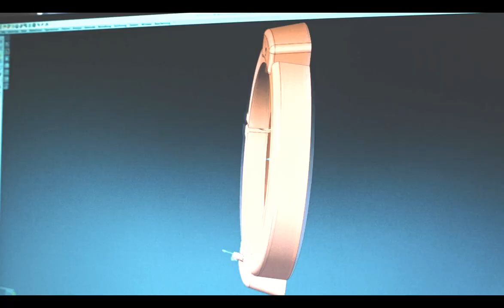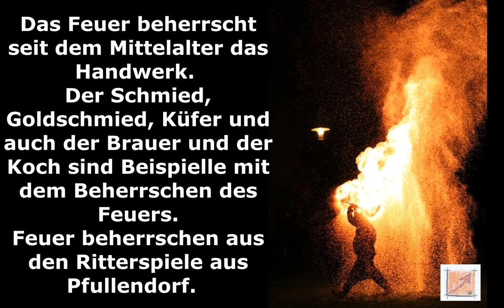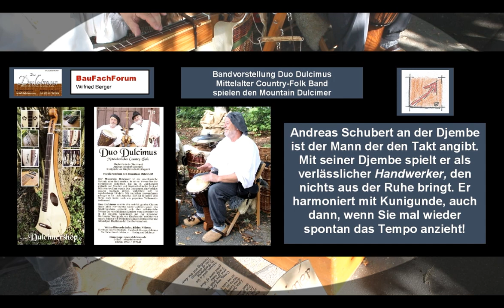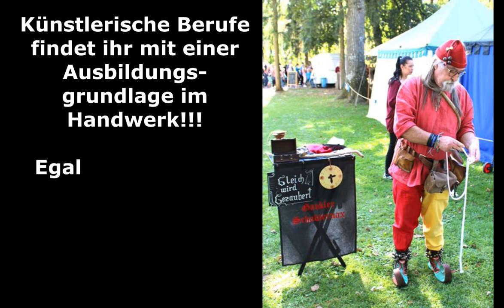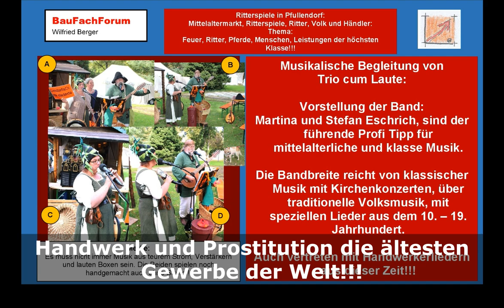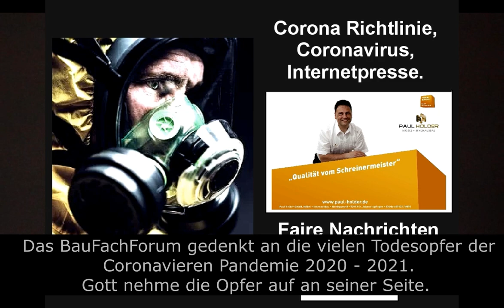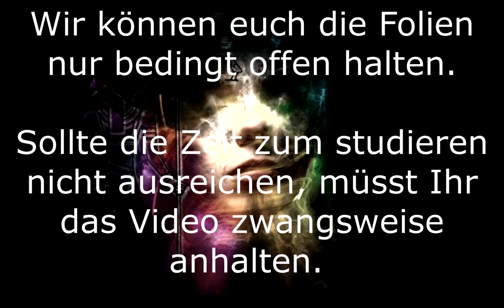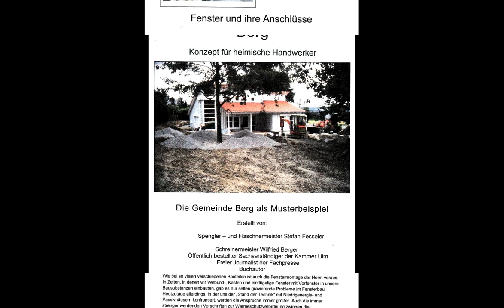in Pfullendorf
Wissenswertes über das Handwerk, Belastung, Bürokratie, bezahlbare Energiepreise, Wertschätzung:
Link zur Tagespresse BauFachForum:

Link zum Thema Ritterspiele in Pfullendorf Zeit zu machen:
Ritterspiele in Pfullendorf, Feuer Ritter Pferde – BauFachForum

aus unserer Rubrik der Lehrlingsausbildung unser Beitrag zum Handwerkerfrust gegen die nicht handwerkerfreundliche Politik in Deutschland. Dazu haben wir euch wieder einen neue Rubrik aus den Ritterspielen aus Pfullendorf erstellt. Handwerker im Mittelalter und heute 2024 mit Zeit zu machen!!!

Viel Spaß beim Studieren von unserem Beitrag aus unserem Handwerkerfrust und dem dazugehörigen Video. Zum Teil Live.

Thema heute:
Zeit zu machen heute und gestern:
Grundlegen wissen wir in der heutigen Zeit der Regierenden nicht mehr, was wir ausdrücken und veröffentlichen dürfen?
Bzw. wem wir aus dem Internet Glauben schenken dürfen.

Aber, das BauFachForum deckt für euch auch auf:

Das Wetter und Klima:
Nehmen wir einfach einmal Pegasus Wetter:
Da ist, wenn Ihr auf das Impressum geht folgendes zu erkennen:
Geschäftsführung
Marius Neumann
Geschäftsführer
Datenwelten
Web 3.0 AG
GF Simon Kammerer
Moskau 314B
CH-8262 Ramsen
MwSt. Nr. 656 356
web3.0ag.ch

Kein Mensch, auch nicht das Internet oder unsere Regierung weiß, was das bedeuten soll?

Das lassen wir so jetzt einfach mal stehen:
Hier ist jetzt beispielsweise nicht sichergestellt, ob Putins Internet-Bären das Ganze nicht steuern und verfälschen?
Grundlegend ist ganz einfach, dass Pegasus am 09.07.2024 veröffentlicht hat, dass der Juni 2024 der heißeste Monat seit der Aufzeichnung bei Pegasus war.

Das BauFachForum glaubt nur dem, was es selber gemessen hat:
Unter der strittigen Rubrik Decopaint-Richtlinien vom BauFachForum, könnt Ihr die Wetterdaten auf 2 Stunden genau vom BauFachForum in Pfullendorf gemessen erkennen.
Link zum Thema:
Pegasus ist die Wetterwarte Konstanz angeblich???
Real ist das das die Wetterwarte Klippeneck bei uns.
Dann steht doch in Frage, warum hier Moskau als Impresum angegeben ist?
Aber, wenn wir die Wetteraufnahmen vom BauFachForum anschauen, die ehrlich sind, ist in Pfullendorf seit 4 Jahren keine Wetterveränderung in Temperat, Luftfeuchte und Taupunkt zu erkennen und zu verzeichnen.

Oh Gott, dürfen wir hier überhaupt Kritik hegen?
Bevor der Staatssicherheitsdienst hier eingreift, wollten wir doch über ein anderes Thema reden.
Ja, die nackten Frauen wären hier gegeben! Das wäre nicht verwerflich.

Unser heutiges Thema wäre doch gewesen:
Das Handwerk aus alter Zeit, wie im Video vorgetragen.
Und hier wären wir wieder bei Thema des Tabus der Menchheit!
Sind es nicht die Ausgrabungen aus Pompei nach der Vulkan-Katastrophe, die uns geschichtlich gelehrt haben, dass die Prostitution in der antiken Zeit als Gewerbe angesehen wurde? Hierzu waren eigenständige Räume eingerichtet, bei denen die Damen Ihre geilen Herren empfangen haben.

Aber um was soll es heute gehen?
Das Handwerk ist älter als die Prostitution.
Aber, nach heutiger Grundlage nicht angesehener.
Was macht unsere Politik hier falsch???

Euer Bauschadensanalytiker
Wilfried Berger